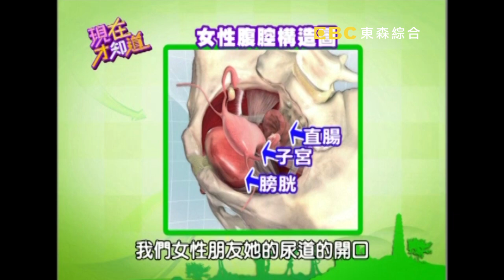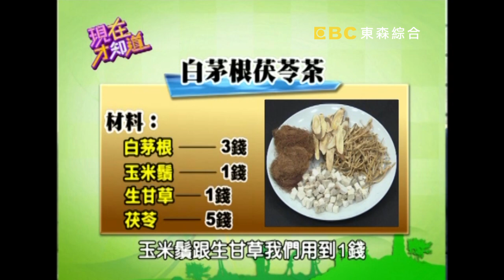女人下半身危機大解密 驚痛不注意 不孕找上你？！謝麗金 洪百榕 20140403 一刀未剪版 現在才知道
藝人：謝麗金、洪百榕、杜詩梅
專家：陳柏臣、廖婉絨、盧令一

現代女性 工作壓力大, 時常熬到天亮才就寢! 幫助消暑的綠豆湯 可能打亂經期 長期累積! 婦科疾病恐找上門! 女孩學會愛自己 呵護身體更美麗!